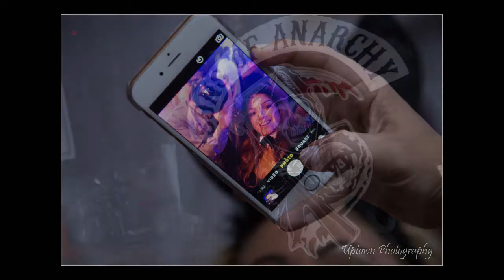Stacey and Dan's Halloween Party 2015.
Stacey and Dan's Halloween Party 2015. Wait until you guys